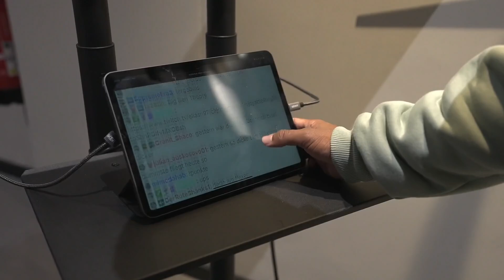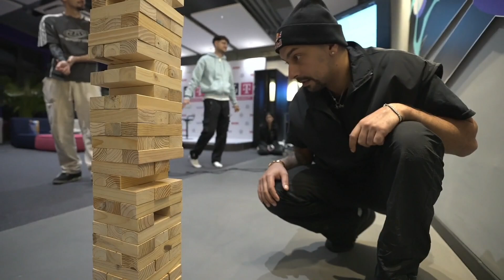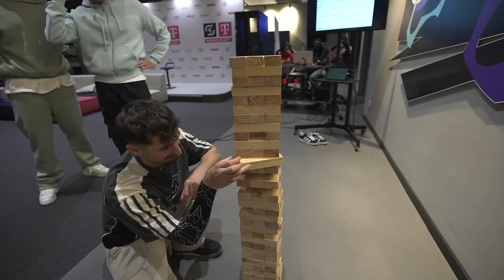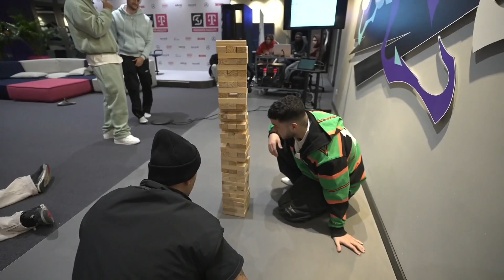Stream-Wiederholung vom 02.11.2024 | [Part 17]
『📅』Stream-Wiederholung